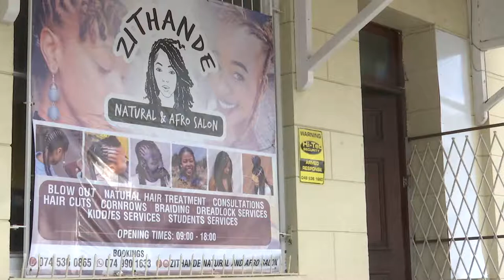Spaces of Makhanda - Zithanda Natural & Afro Salon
Production by Sipho Monakali & Sinalo Thuku